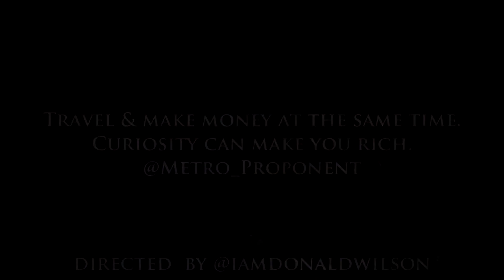Happy Birthday Kim Wu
Another year to celebrate life. @metro_proponent